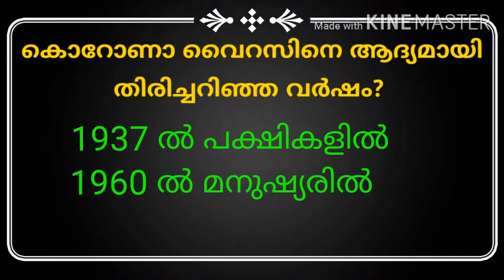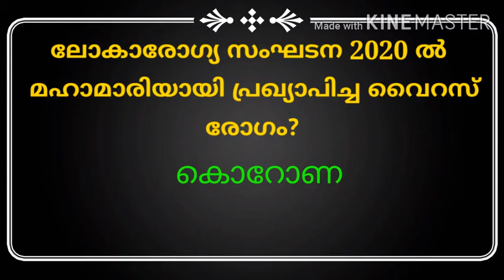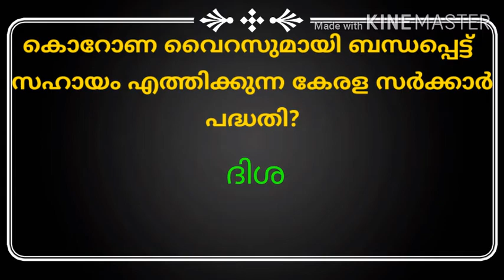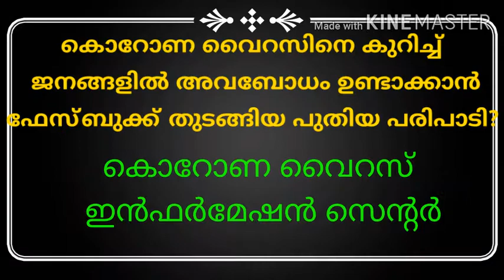ABOUT CORONA VIRUS|KERALA PSC|LDC|LGS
ഇപ്പോൾ ലോകത്തെ ഭരിച്ചുവാഴുന്ന കൊറോണ വൈറസ് എന്ന മഹാമാരിയുമായി ബന്ധപ്പെട്ട വിവരങ്ങളാണ് ഇന്നത്തെ വീഡിയോയിൽ. ഈ ഭാഗത്തുനിന്നും ഒന്നോ അതിലധികമോ ചോദ്യങ്ങൾ വരുന്ന പരീക്ഷകൾക്ക് ഉണ്ടാകും.